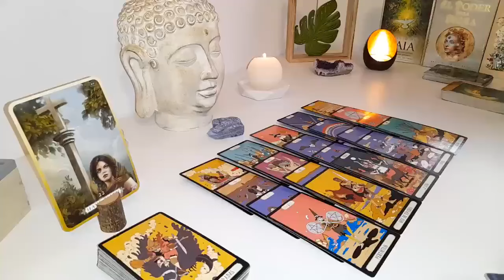CAPRICORN😥​​ I AM LOST WITHOUT YOU 🤦‍♂️​ I UNDERSTAND WHAT YOU WERE TRYING TO TELL ME💬